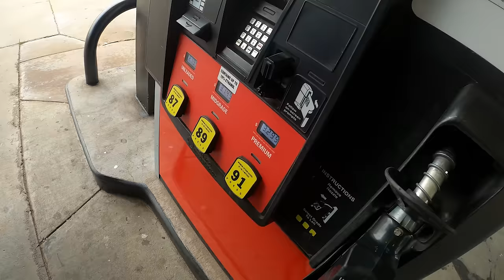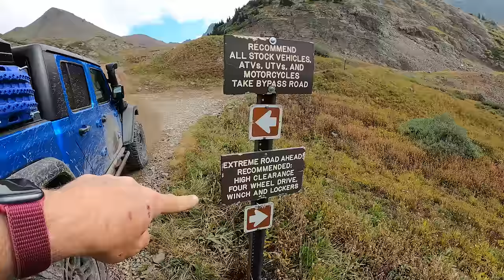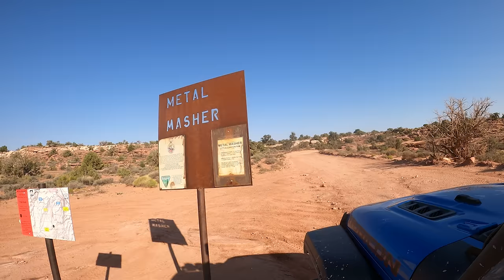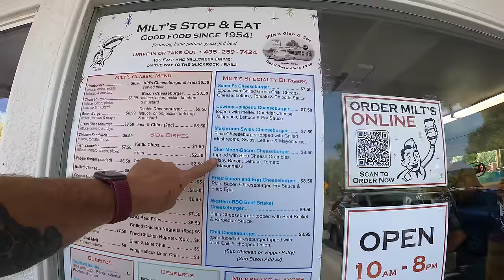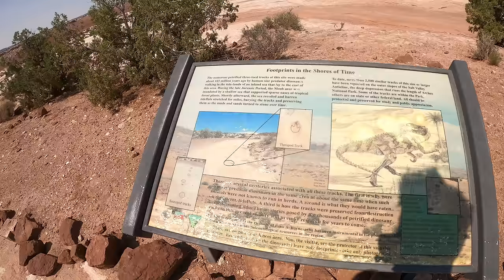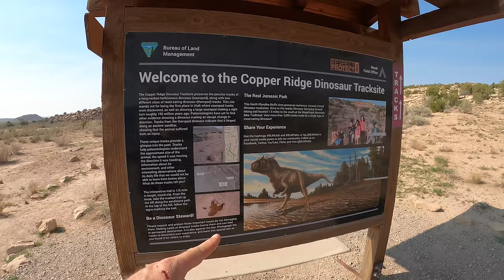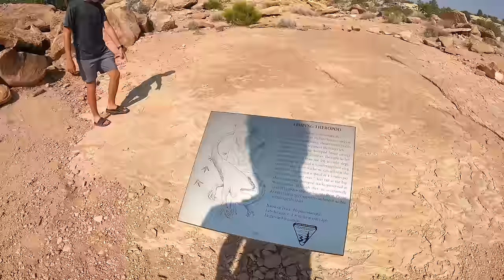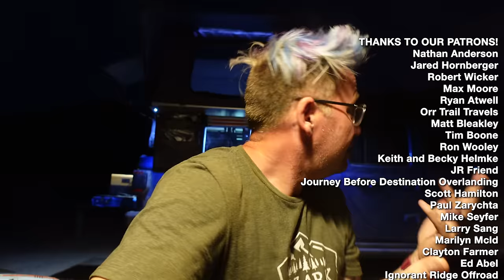Overlanding Moab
Most people don’t associate Moab with overlanding but it’s definitely possible. This is one of my favorite trips I’ve taken in Moab.

Brands we trust:
ICECO on Amazon
Setpower on Amazon